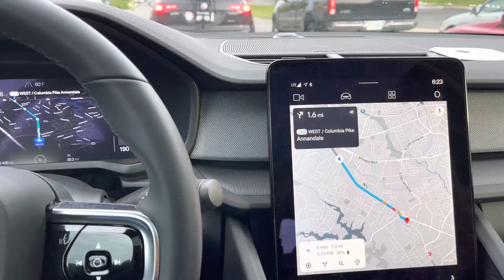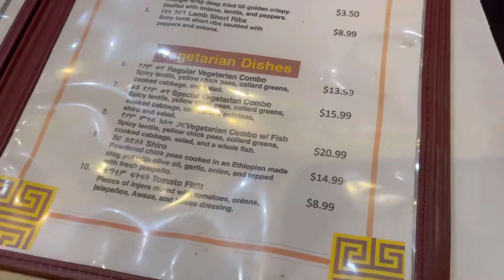Meaza Restaurant | Falls Church, Virginia